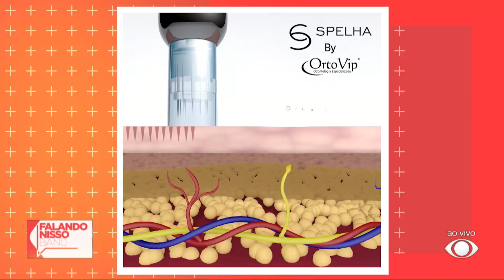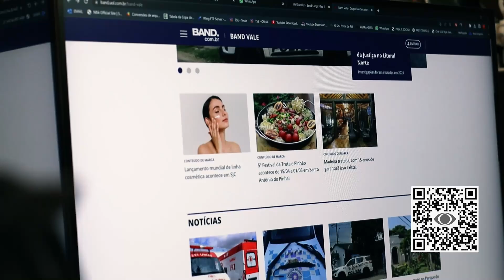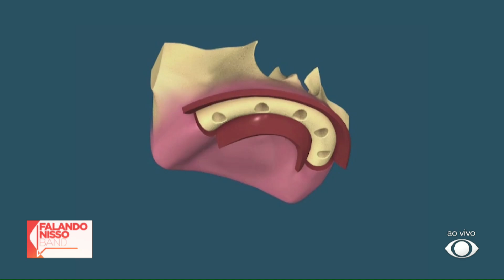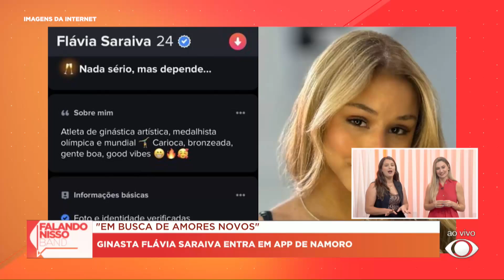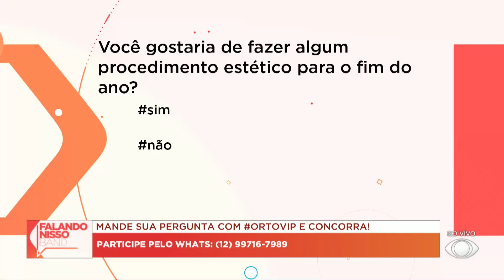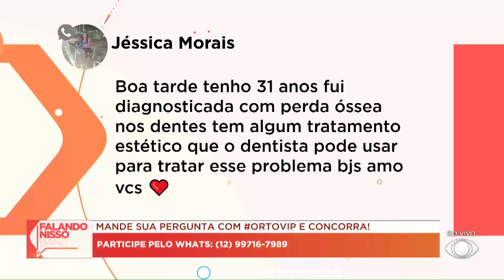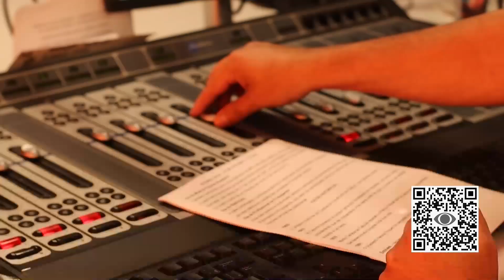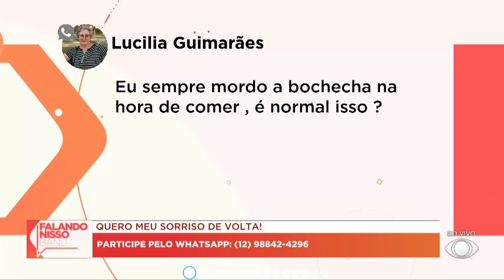FALANDO NISSO - 28/11/2024